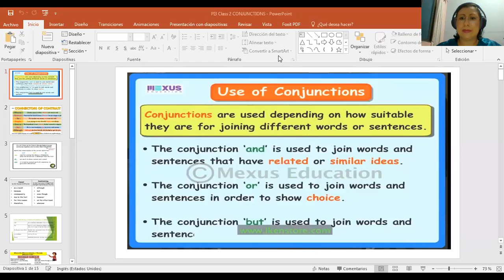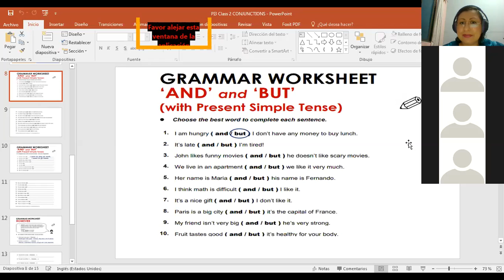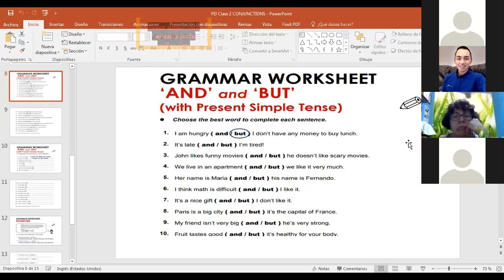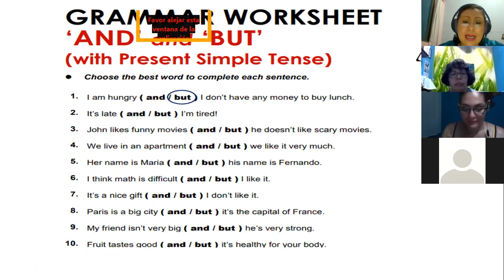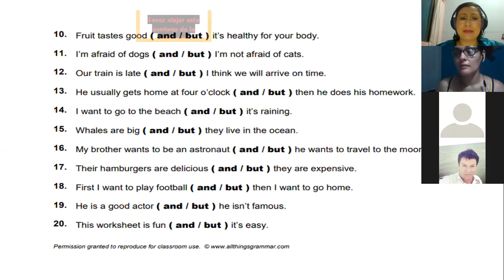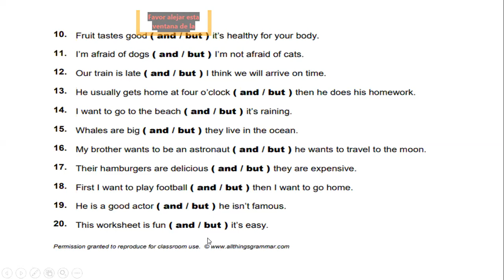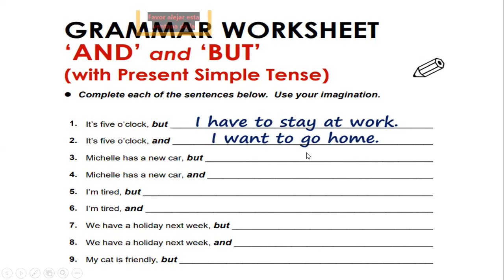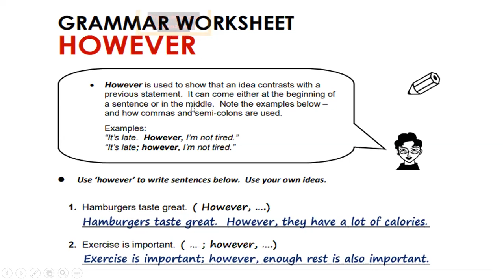Ingles Corporativo-PI3-01-9-10PM 07-20 CONJUNCTIONS PRACTICE PART II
Participants practice conjunctions use in sentences.